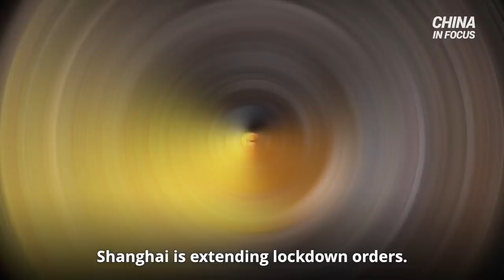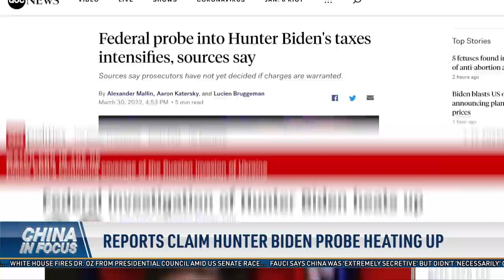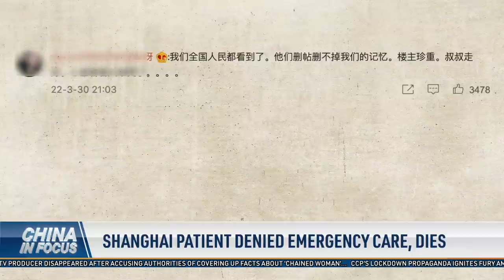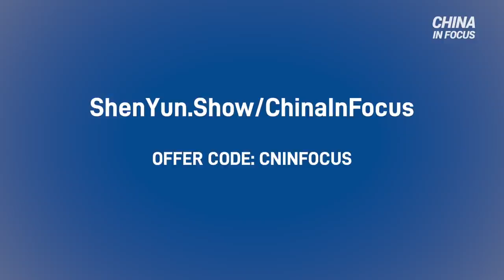Shanghai expands shutdown, 26M stuck at home; Reports claim Hunter Biden probe heating up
As Hunter Biden's banking records reach the Senate floor this week–some are saying the President's son may have broken a number of laws. We take a closer look.

Shanghai is extending lockdown orders. Phase one is still going strong, despite passing its deadline, and phase 2 is now underway.

A new death hits Shanghai after ambulance staff refused to treat a dying patient. The case follows another, similar death due to denied medical care.

And for those watching our full episode—

Is the U.S. changing its China strategy? Washington’s top trade representative says it’s time for the U.S. to take action.

And a new "world order" under Beijing and Moscow– Russia’s foreign minister details plans for the future. And China responds.

00:00 Intro
00:58 Reports claim Hunter Biden probe heating up
02:52 Background check
04:44 Shanghai expands shutdown, 26M stuck at home
06:25 Shanghai patient denied medical care, dies
08:56 Trial in Beijing concludes for Aus journalist

Reports claim HunterBidenProbe heating up; Shanghai expands shutdown, 26M stuck at home